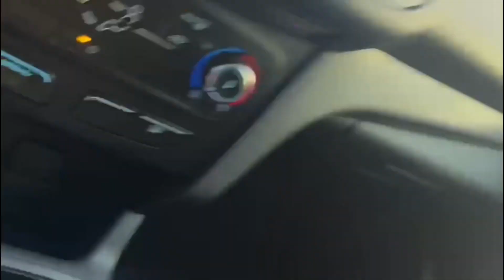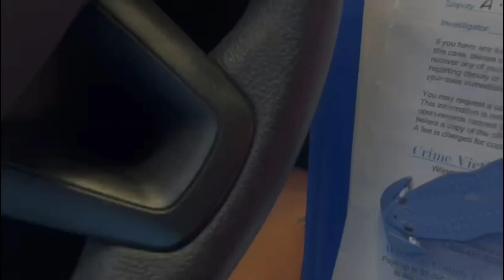Wharton County Sheriff’s Department fails to help mom with her custody order.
Wharton County Sheriff’s Department fail to allow a mom to file a felony offense for interference with child custody.  Supervisor Deputy Holt Badge #653 and Female Deputy denied this mother the ability to report a crime then pretty much degraded the mother because she was not an attorney, judge or law enforcement officer.  Law enforcement can’t deny you the ability to report a felony.  This supervisor failed the people he swore to protect.

Texas Penal Code - PENAL § 38.171. Failure to Report Felony is also a class A Misdemeanor.  And these officers failed to report moms felony allegations.  These officers have now just witnessed a felony and refused to report or mitigate the situation.
Tell us what parts interest you.